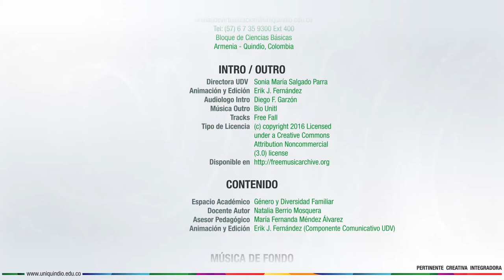Género y Diversidad familiar - Unidad 3 - Presentación